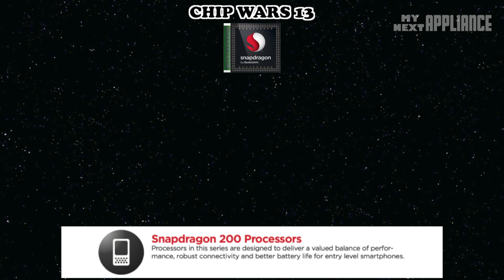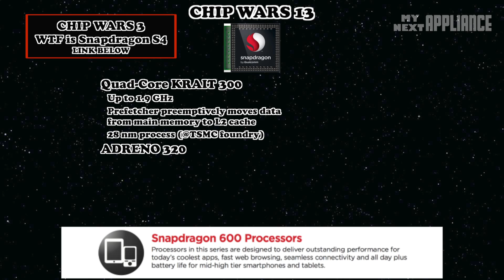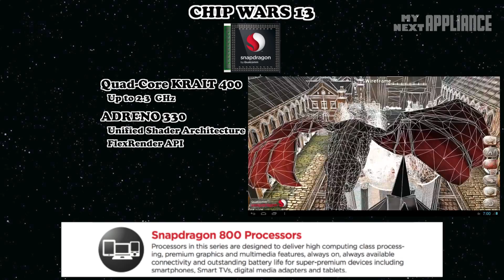WTF is Snapdragon 800 (commercial) and Snapdragon 600? CHIP WARS 13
CHIP WARS 13: WTF might be powering upcoming flagship 4G LTE smartphones and superfast wi-fi tablets and devices?

This 13th EPISODE of CHIP WARS explains the innovations in the upcoming Snapdragon 800 and Snapdragon 600, Qualcomm's flagship mobile chip for 2013. Don't judge a processor by its keynote.

What was awkward about Qualcomm's CES 2013 keynote?
Which GPU will be inside the Snapdragon 800 and Snapdragon 600?
How fast will the Snapdragon 800 clock speeds go?
Will Snapdragon devices have "gigabit" Wi-Fi?
(hint: check email notifications for updates)

/*CREDITS*/
ARM, Anandtech, Qualcomm, and Wikipedia